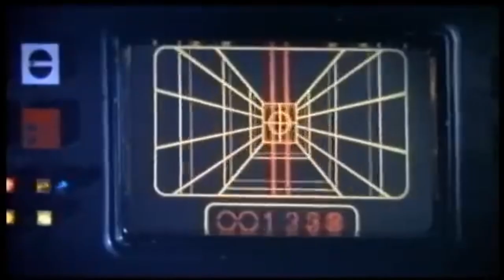Baldur's Gate 3 Will Change Storytelling Forever (and I'm not sure I like it...)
Baldur's Gate 3 success is likely to change the way gaming developers tell stories. In this video I look at where I think Baldur's Gate 3 sits in its style of narrative content and think about why I'm not so hopeful for the future of this kind of design. I also rant about One Piece.